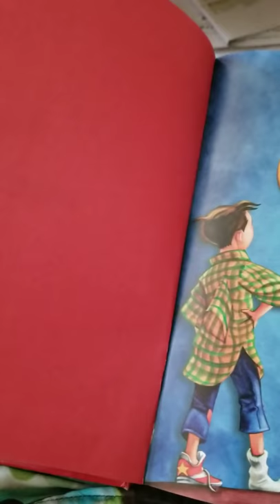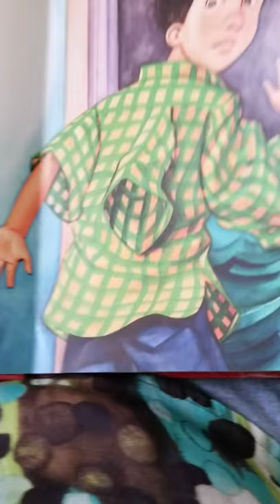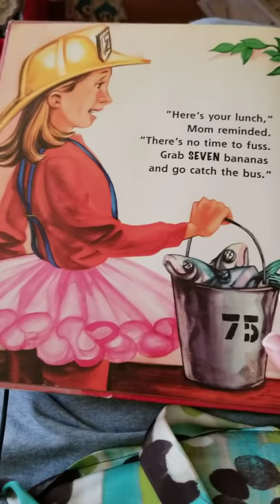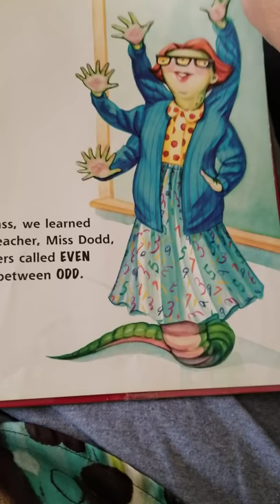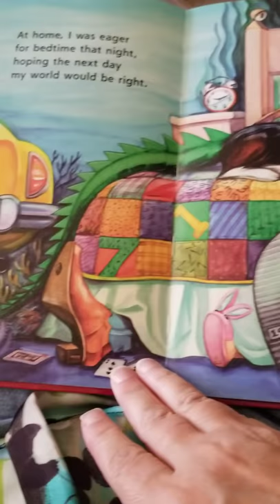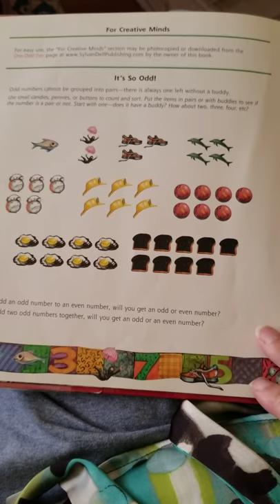One Odd Day by Doris Fisher and Dani Sneed